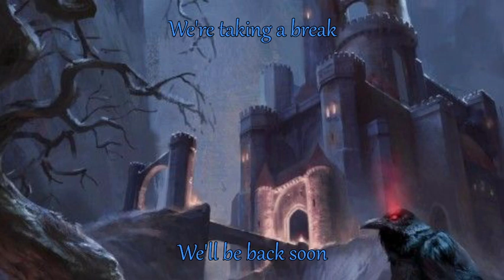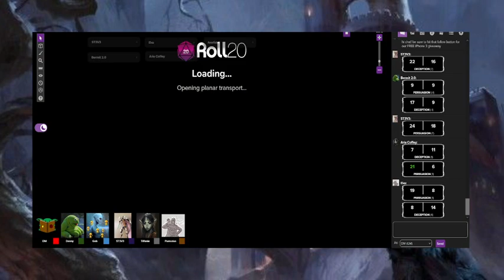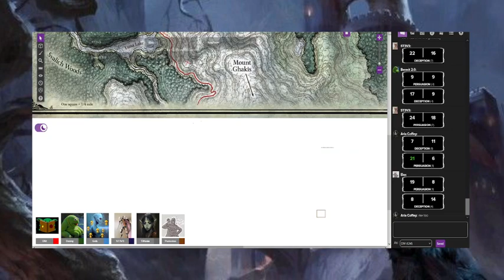Whipped Cream and Wedding Dresses | Team YOLO CoS Session 5